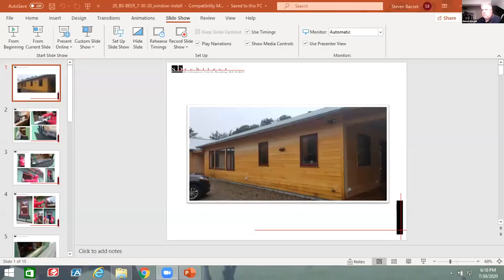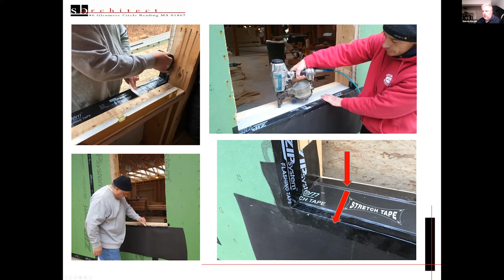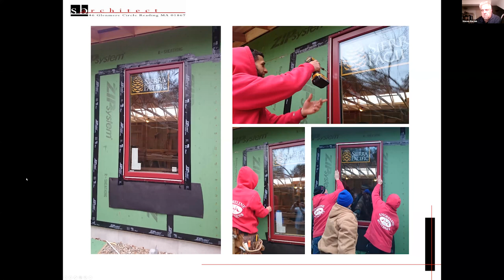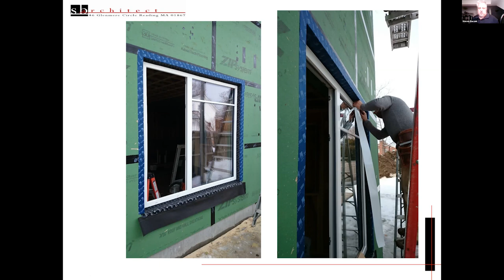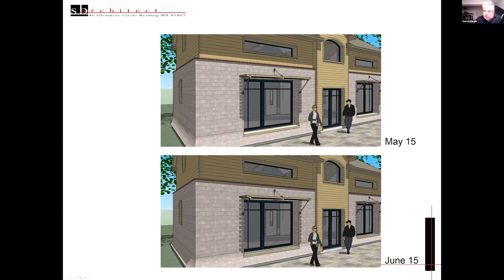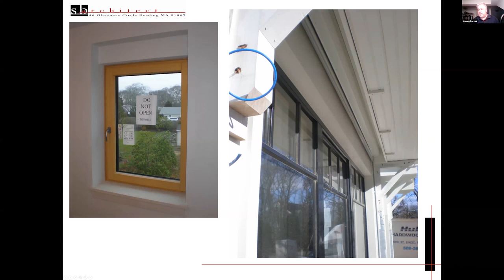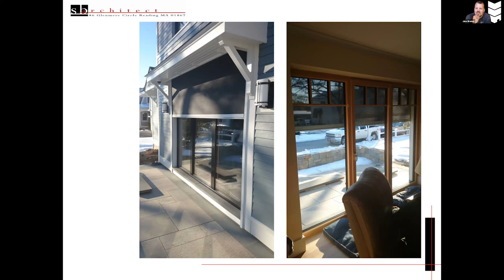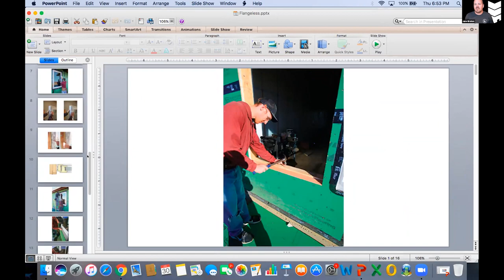Window Installation Details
In this episode of the BS* + Beer Episode, building science superstars Steven Baczek and Jake Bruton discuss how to install windows (and how NOT to install them).